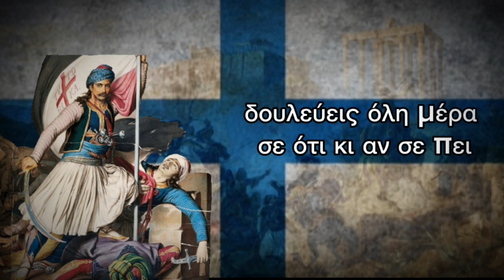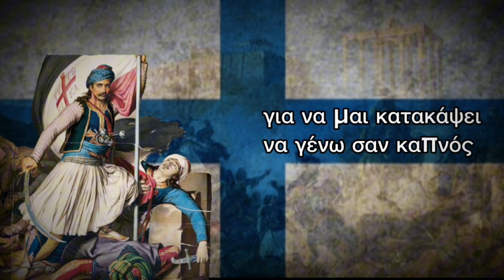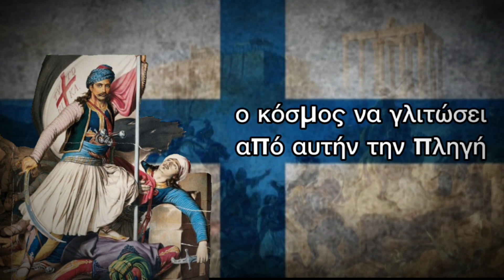Θούριος ολόκληρος: Ο ύμνος της επανάστασης ( συγγνώμη αν έχω κάνει κάτι λάθος )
Θούριος του Ρήγα Φεραίου.